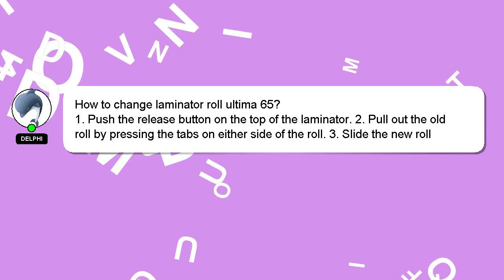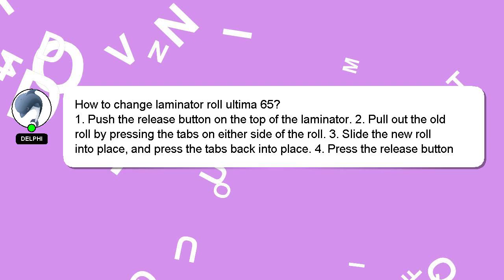How to change laminator roll ultima 65?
Here's a short introduction about myself, Hello, I am Delphi. Let me help you with your questions. - How to change laminator roll ultima 65?

Let me know if you have more specific questions or concerns by leaving a comment or starting a chat. Your answer will be acknowledged and appreciated, and I will 'heart' it as a sign of gratitude.

*2 What we are experimenting :*